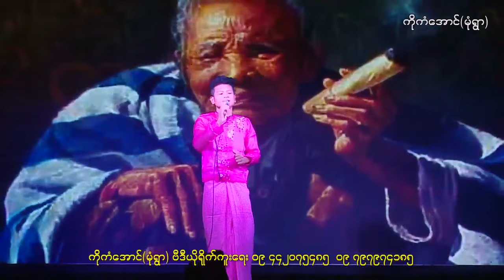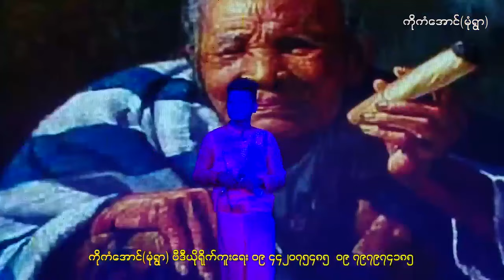ကလေးနှစ်ခါဖြစ်တဲ့အမေ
ဇာတ်ပွဲသီချင်း

💗လိုအင္ဆႏၵဟူသမွ် ျပည့္ဝၾကပါေစဗ်ာ💗

𝐀𝐓_𝐈𝐓_𝐒𝐇𝐀𝐑𝐈𝐍𝐆_𝐂𝐄𝐍𝐓𝐑𝐄_𝐌𝐘𝐀𝐍𝐌𝐀𝐑 🇲🇲